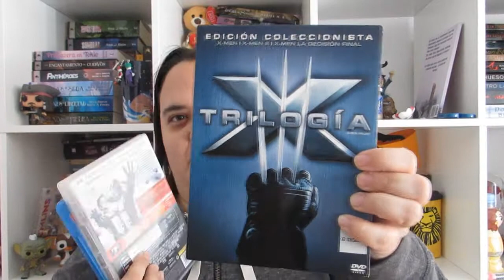De la A a la Z: La "X"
Hoy en 'De la A a la Z', la letra X. Y como siempre, os recomiendo un Libro, una Película, una Serie, un Blog y un Canal.